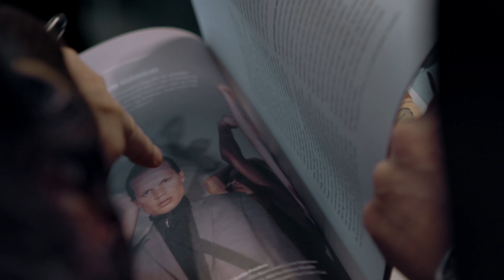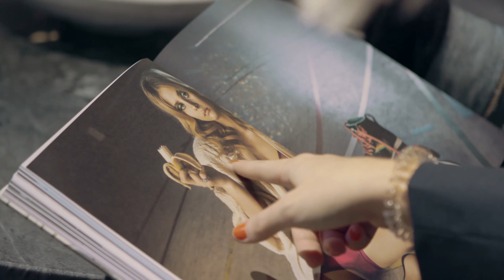ISH x Danish Red Cross x Soeren Le Schmidt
Mindful drinking and mindful fashion combined at the launch of Soeren le Schmidt's collection, made from second hand textiles sourced from Danish Red Cross. A collection that's been made into the book "Genbrugsmode" (Recycled-fashion).